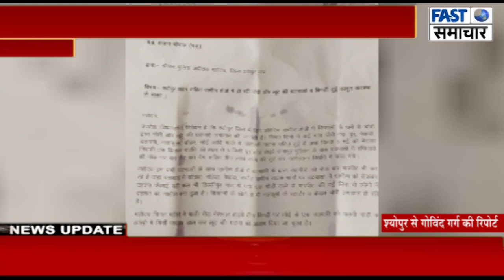बिगड़ती हुई कानून व्यवस्था को लेकर आज कांग्रेस द्वारा cm के नाम पुलिस अधीक्षक को ज्ञापन दिया